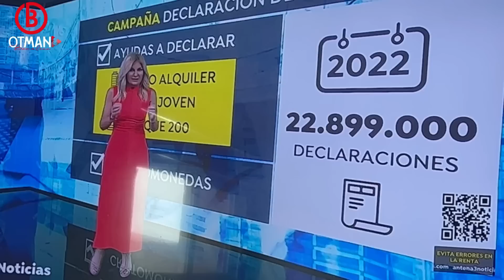تحذير. يجب التصريح بالمساعدات في الضرائب شيك 200€مساعدة الكراء وتناقض الاعلام الاسباني حول الازمة